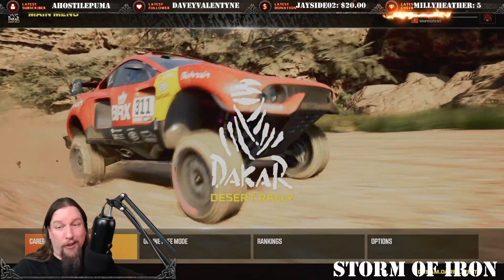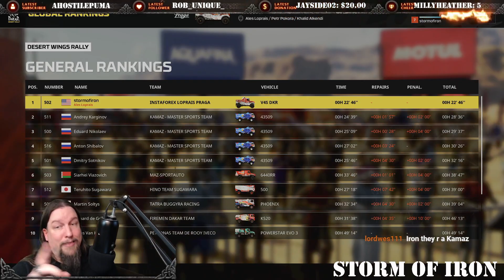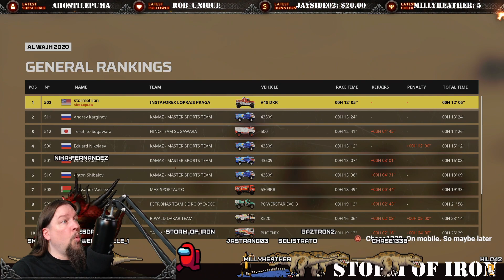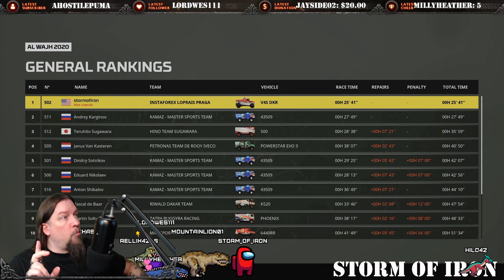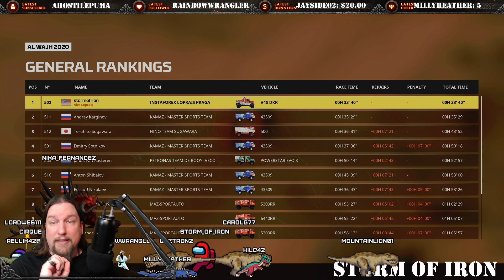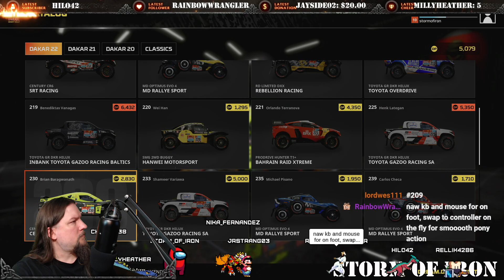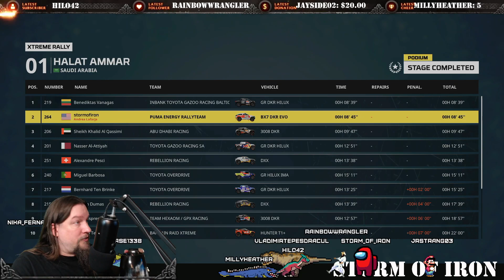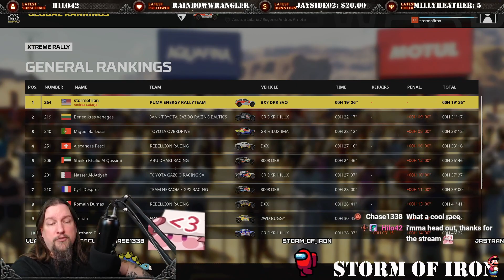Dakar! Let's hit the dirt!